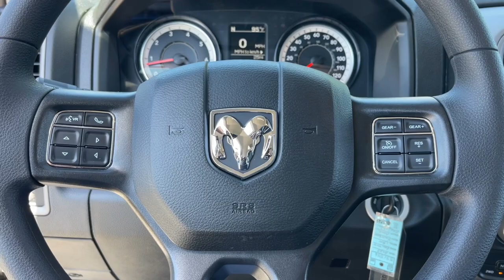2023 Ram 1500_Classic Jacksonville, Orange Park, Gainesville, Ocala, Lake City, FL 531596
Diamond Black Crystal Pearlcoat New 2023 Ram 1500_Classic Tradesman available in Jacksonville, Florida at Murray CDJR. Servicing the Orange Park, Gainesville, Ocala, Lake City, FL area.

#{MAKE}
#{MODEL}
2023 Ram 1500_Classic Tradesman - Stock#: 531596

Murray CDJR
15160 US Highway 301 South

15 YEARS/150000 MILES OF WORRY FREE WARRANTY AT NO CHARGE!! Diamond Black Crystal Pearlcoat 2023 Ram 1500 Classic Tradesman Priced below KBB Fair Purchase Price! Price Includes: $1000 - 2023 Ram Bonus Cash 23CPA. Exp. 04/03/2023